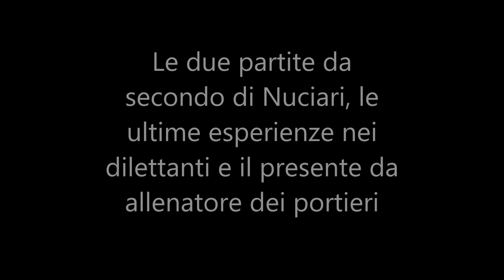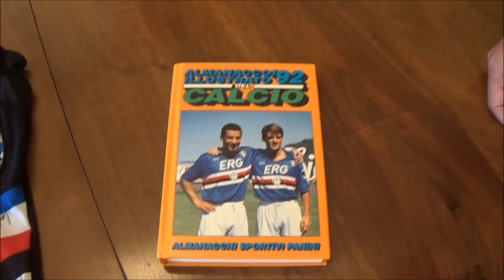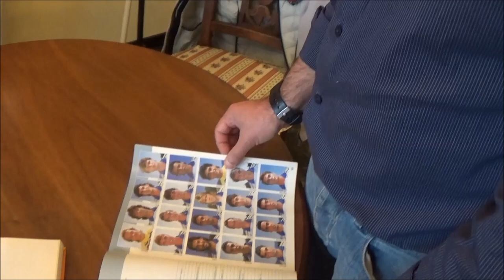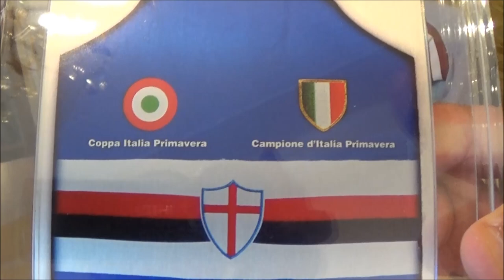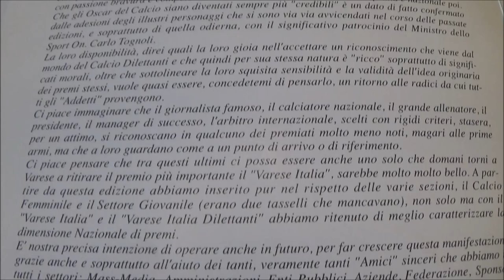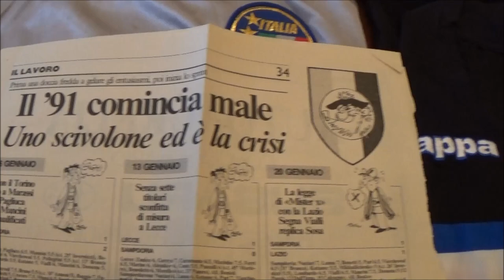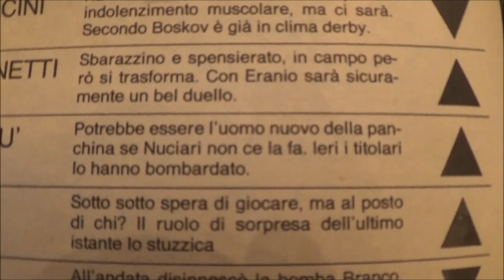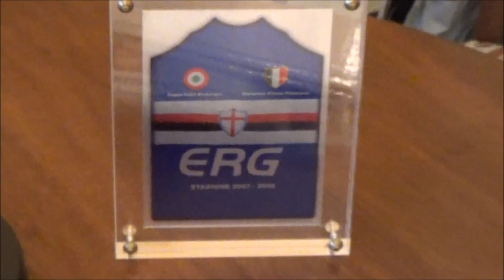Sergio Porcu - Il terzo portiere della Samp d'Oro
Genovese e sampdoriano, Sergio Porcu. Entrato nel cuore dei tifosi blucerchiati per essere stato il terzo portiere della Samp nell'irripetibile stagione 1990/1991: Paolo Mantovani, Vukadin Boskov, Vialli e Mancini: lo Scudetto. Una piccola parte di quello Scudetto è merito di Sergio. Oggi preparatore dei portieri della Virtus Entella, ieri portiere titolare della primavera blucerchiata. Porcu, in quella fantastica annata, è stato vice di Nuciari in due occasioni, approfittando del doppio turno di squalifica rimediato da Pagliuca a metà stagione. Secondo di Nuciari nella trasferta di Lecce e nel match casalingo contro la Lazio, in questo video Porcu racconta aneddoti, emozioni, storie e personaggi di una Sampdoria che fu. In attesa, questa è la sua speranza, di tornare prima o poi a far parte della grande famiglia blucerchiata. Magari, da preparatore dei portieri. Voce, riprese e montaggio di Roberto Bordi. Ps: a 34.49 cominciano gli EXTRA: NON PERDETELI.